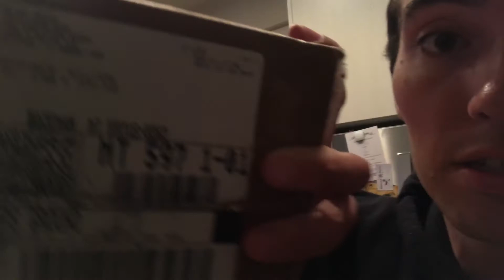Fixing the Jeep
Nate's Vlog Part 3 #28, June 26 - July 2.

Engelwood